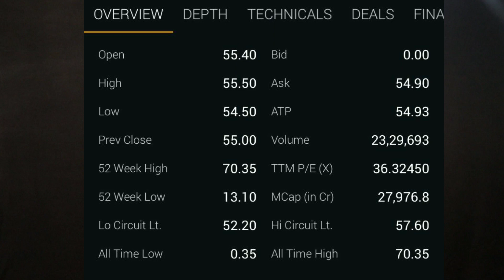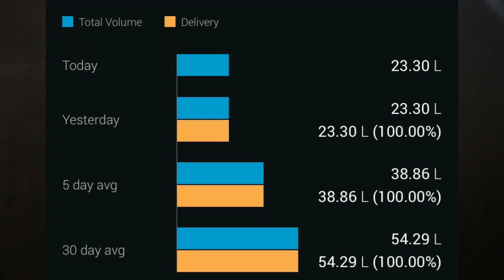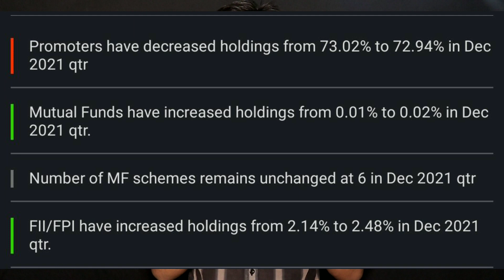Trident Share Latest News • Trident Share News Today • Trident Share News • Trident Share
Trident Share Asm List Update
Trident Share

What Should Investors Do With Trident Share ?

Have a great investment 💯👍.

Trident Share Q4 Results
Trident Share